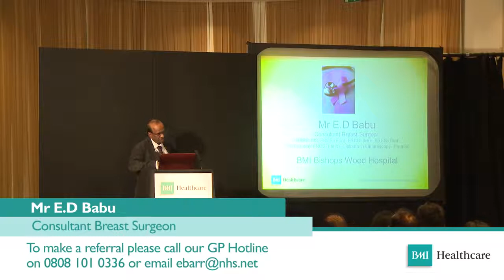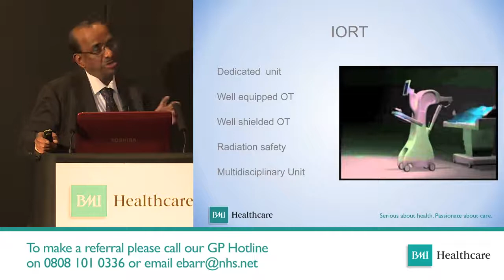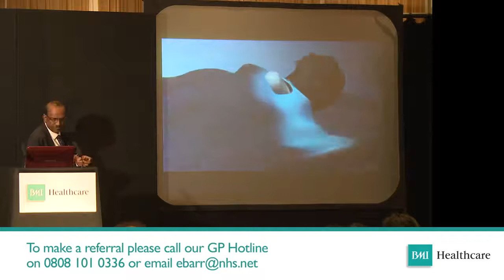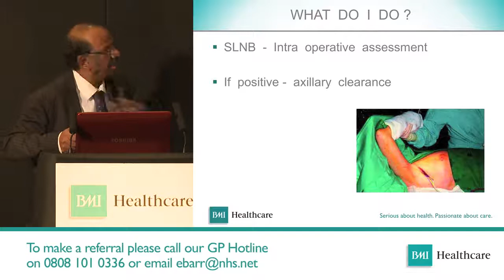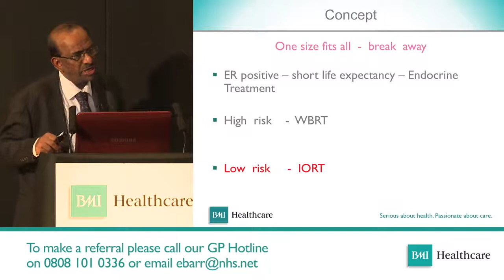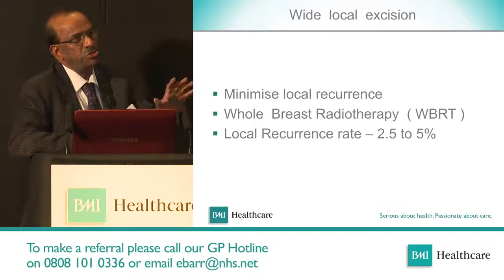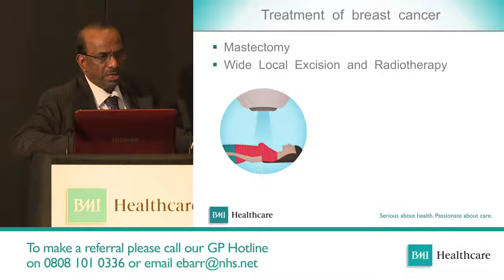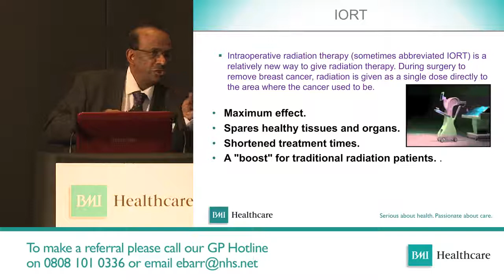Popular Videos - Breast cancer management vesves Radiation therapy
Mr Ekambaram Babu presented on The management of breast cancer and intraoperative radiation therapy discussing the treatment of breast cancer, .

Paul Fowler, MD, Chief, Department of Radiation Oncology, MedStar Good Samaritan Hospital and MedStar Union Memorial Hospital discusses IORT, .

Breast13: Radiotherapy vesves details of mastectomy محاضرات د. حسين خيري فيديو، منهج الجراحة، كلية طب قصر العيني، Dr.Hussein Khairy Surgery Video.